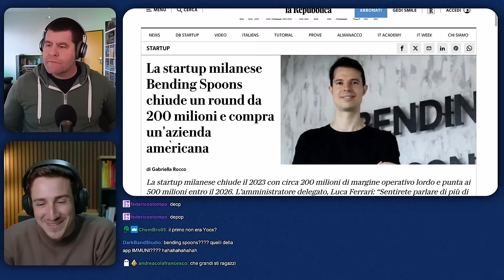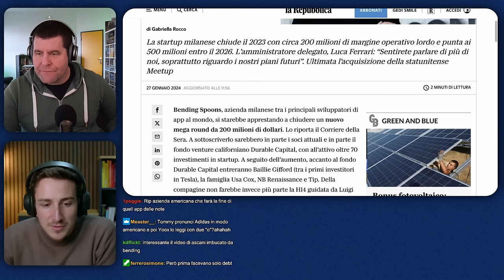Perché Bending Spoon vale Miliardi - Riflessioni con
la storia di Bending Spoons è sicuramente tra quelle più di successo in Italia negli ultimi anni. Quali saranno i loro prossimi step? Quale è la loro strategia al momento?

Ne abbiamo parlato nel Tablerone Podcast con Mr. Rip